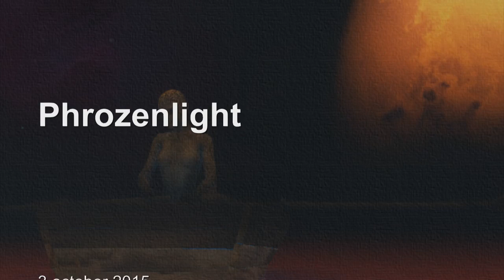phrozenlight - endless horizons on andromeda